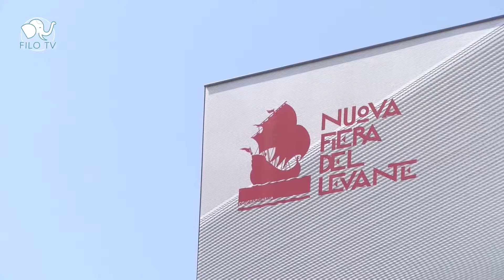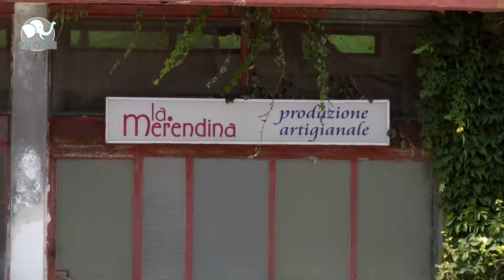A Bari si prepara la Campionaria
E’ già in fase di preparazione la 83^ edizione della Campionaria generale internazionale della Fiera del Levante di Bari.